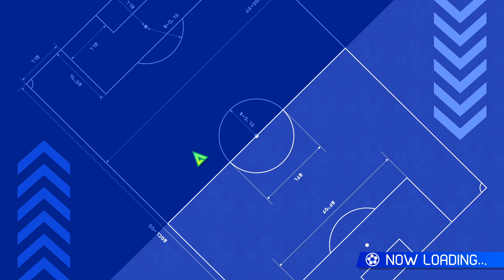Trying Inazuma Eleven Victory Road Beta PC Version